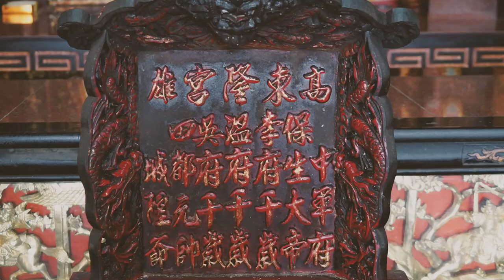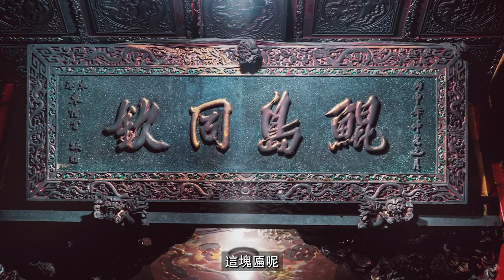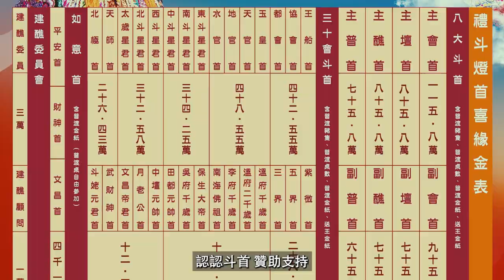【廟遊台灣】EP1 高雄東隆宮｜李府千歲開拓之第三東隆｜溫府千歲抓生乩｜跟溫府千歲近距接觸的日子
高雄東隆宮今年要建醮了！
是修設七朝水火禳災祈安清醮
屆時也會有難得一見的市區送王

而主祀溫府千歲的高雄東隆宮
卻是李府千歲先來開基
這又是怎樣的一段故事呢？
低調的東隆宮每年還有哪些活動？
想跟溫府千歲近距離接觸又有哪些日子呢？

跟著我們廟遊台灣
來瞧瞧高雄東隆宮

企劃 ｜拍照｜攝影｜撰文｜設計｜文宣
歡迎找一步就出走 (下港人文化工作室)